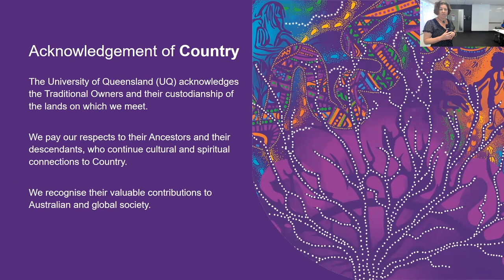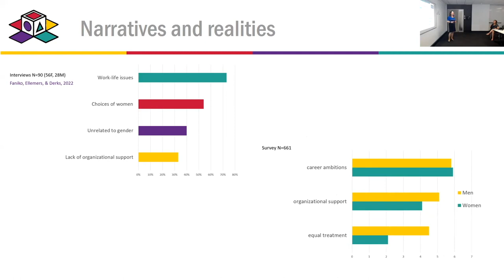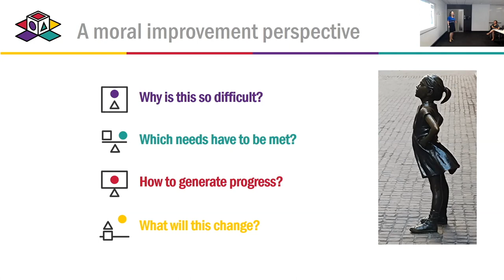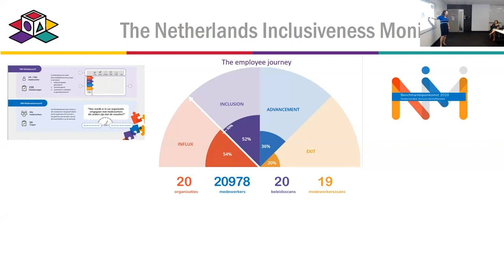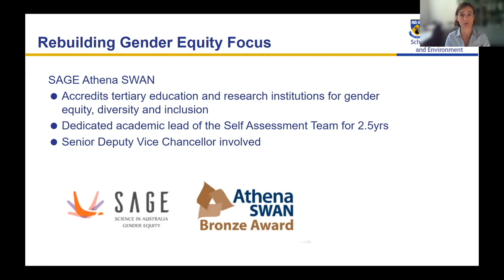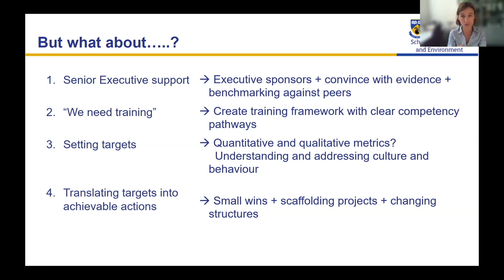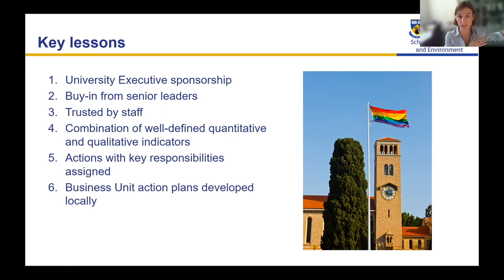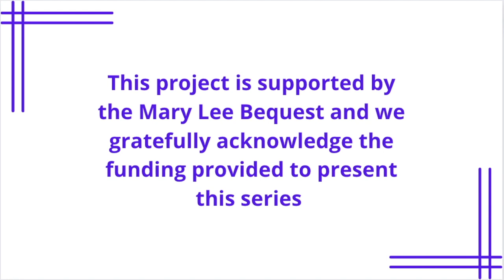PEPSS seminar series: Gender Inclusion and Equity in Academia - Jetten, Ryan, Ellemers, Kragt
This video presents the second session of PEPSS a panel discussion on gender inclusion and equity in academia recorded Friday October 28th, 2022.  Our speakers included Prof. Michelle Ryan, Director of the Global Institute for Women's Leadership at the Australian National University, ACT; Prof. Naomi Ellemers, Professor of Psychology at Utrecht University, Netherlands; and Associate Professor Marit Kragt, who is based in the School of Agriculture and Environment and Director of the Centre for Agricultural Economics and Development, University of Western Australia, but also speaking from her role as UWA’s Pro Vice Chancellor for Diversity, Equity and Inclusion.  The panel was chaired by Prof. Jolanda Jetten (UQ).

PEPSS is a seminar series in Political and Environmental Psychology and Social Science sponsored by the University of Queensland's Social Identity and Groups Network (SIGN), the Social Change Lab, and the Network of Environmental Social Scientists, and the Centre for Research in Social Psychology.  It aims to bring you monthly seminars focused on big topics central to the social sciences, such as democracy, peace, environmental sustainability, and diversity, and to feature stand-out interdisciplinary speakers to engage and stimulate audiences. You can find a complete list of PEPSS episodes .